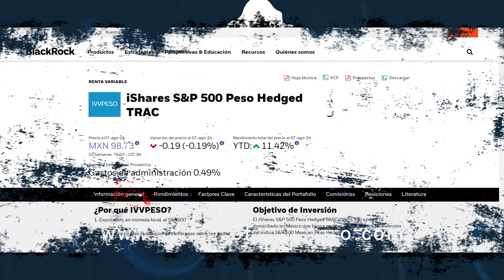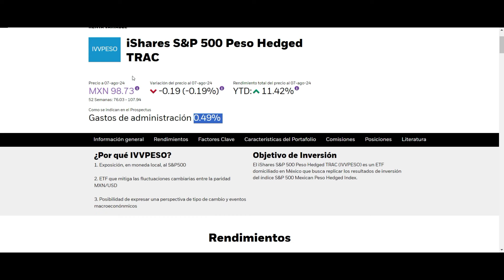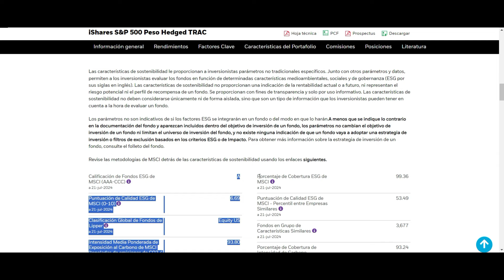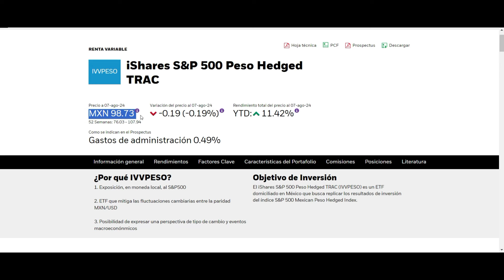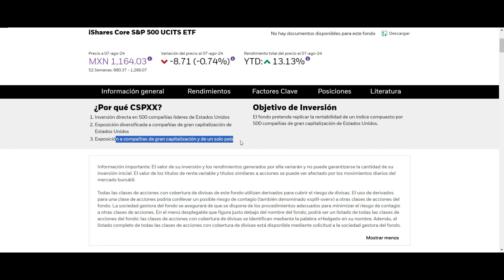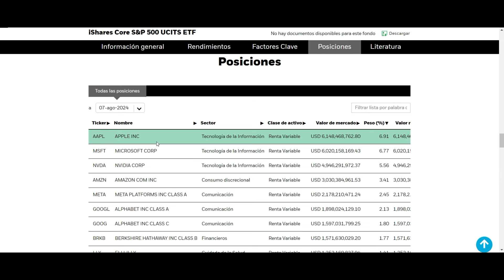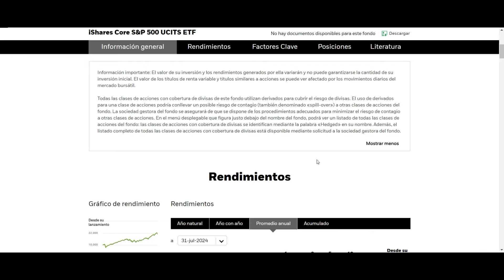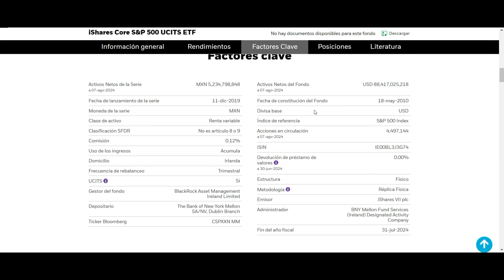OLVIDATE de IVVPESO este ETF es mejor para INVERTIR en el S&P 500 desde México